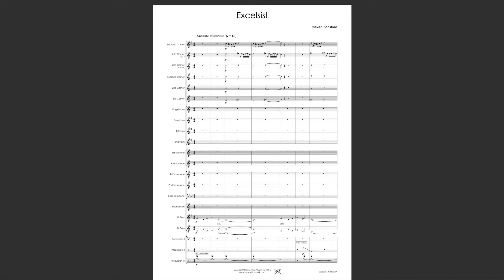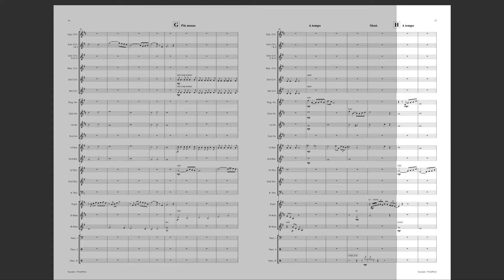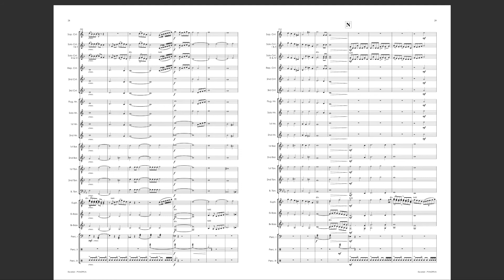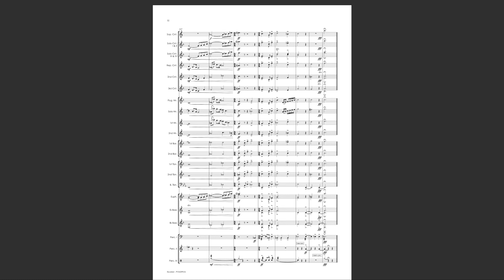Excelsis! by Steven Ponsford | Prima Vista Musikk brass band video score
Excelsis! portrays something of the wonder and excitement of the Christmas story. The music features traditional carols either side of John W Peterson's beautiful lullaby Sleep, Holy Child in the central nativity section.

This recording of Excelsis! is by the Woodfalls Band under the direction of Robert Childs and features on the band's United CD on the Prima Vista Musikk label.

Sheet music and CD recording available to order from your local dealer or direct